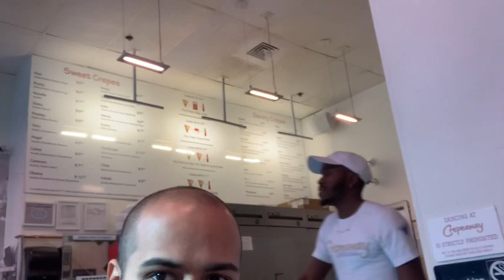DC after thanksgiving day.